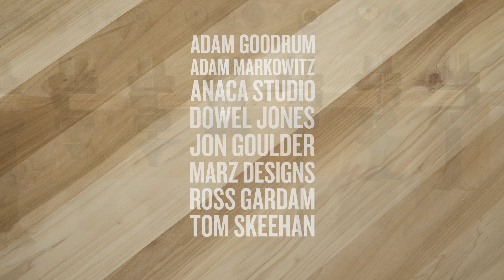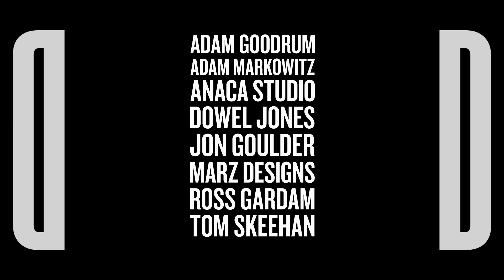Replaced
8 of Australia’s most highly regarded designers re-imagine their works in American tulipwood.